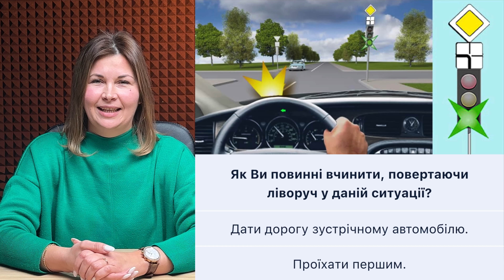Тема 16: Офіційні тести ПДР - Як Ви повинні вчинити, повертаючи ліворуч у даній ситуації?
Як Ви повинні вчинити, повертаючи ліворуч у даній ситуації?
✅Дати дорогу зустрічному автомобілю.
🚫Проїхати першим.